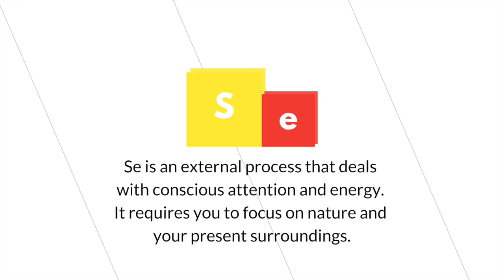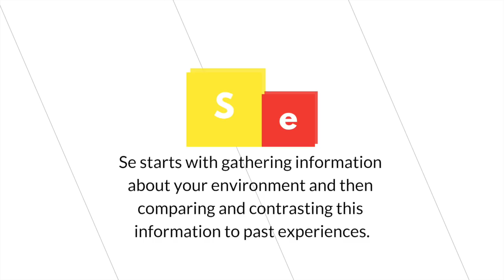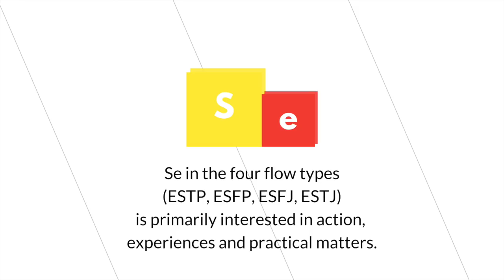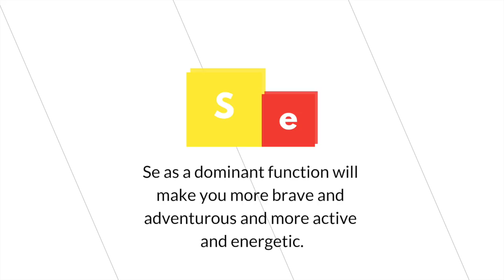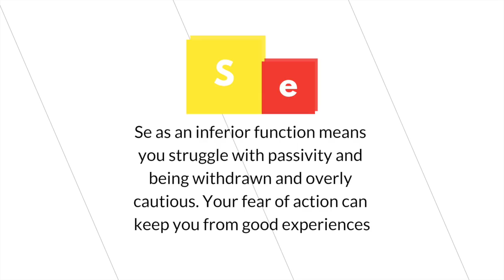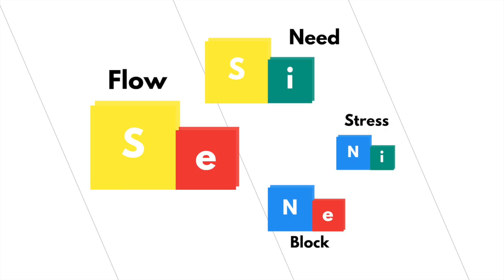Extroverted Sensing - Nature Intelligence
Living in the moment or in a dream world? Is your dominant cognitive function in flow Extroverted Sensing? Extroverted and sensing flow types like the ESTP, ESTJ, ESFJ and ESFP personality types like to be active and to take the day as it comes. They're full of energy and lust for adventure. Other types, like the INFJ, INTJ, INTP and INFP can rather find themselves overwhelmed by reality, feeling it is an uncomfortable and draining experience. If extroverted sensing is your dominant function, you'll spend every day using it as much as you can, sometimes letting your thirst for action keep you from control and moral or rational concerns. If it's your inferior function, you'll find yourself being avoidant, withdrawn, isolated, and distant. So how do you approach this function and how do you deal with it? Do you often forget about it and do you get easily annoyed by it, because it never matches up to what you expected it to be in your head?